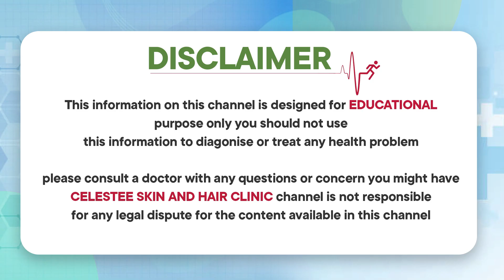తక్కువ సమయంలో అందంగా కనిపించడానికి | Glowing Skin Home Remedy | Celestee Skin And Hair Clinic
* Laser Resurfacing,
* Scar Treatment,
* Wart Removal,
*Photofacial,
* Tattoo Removal,
* Sun Spots,
* Age Spots, And Other Pigmented Lesions,
* Leucoderma Treatment,
* Anti Aging Treatment,
* Botox Injections,
* Glycolic Peel.

Visit us @
443/A 55, Road Number 6, Film Nagar, Hyderabad, Telangana 500096

Regards
Celestee Team